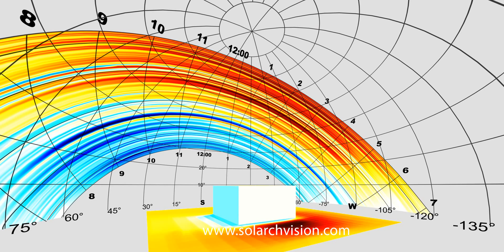19 January 2015: SOLARCHVISION weather visualizations & post-processing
The graphs contain the data from different deterministic/probabilistic forecast systems (i.e. GDPS, GEPS, HRDPS, NAEFS) issued on January 19, 2015.